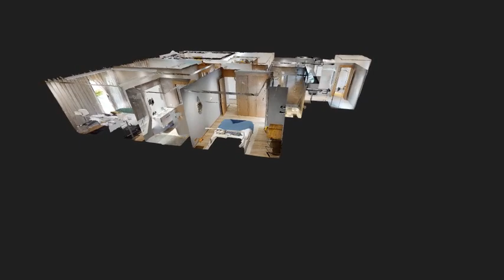Residence Ryad - Rabat